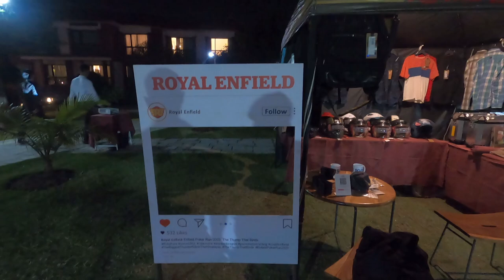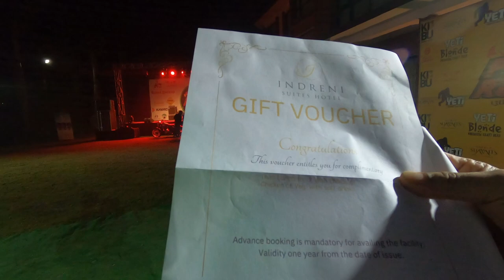Poker Run 2023 Barbeque Party with Live Music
After reaching Pokhara we parked our bikes then got refreshed. As per our schedule we had barbeque party with live music by Abhaya & The Steam. We enjoyed the party to the fullest.

Music played in this video do not belong to me.